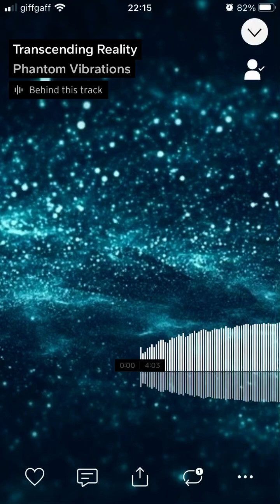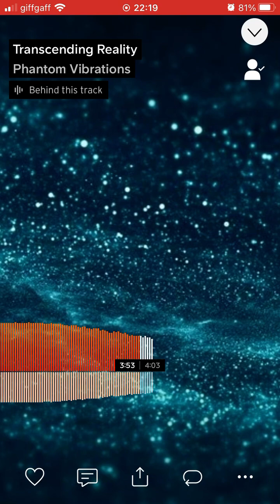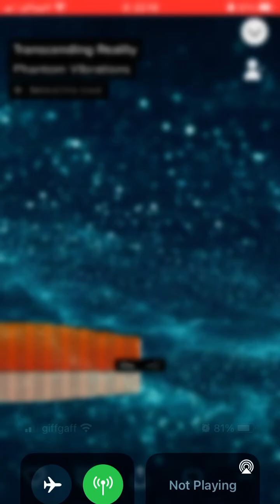Phantom Vibrations - Transcending Reality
Title: Transcending Reality.

Artist/alias: Phantom Vibrations.

Genre: Infinitesimal Slow Music (ISM).

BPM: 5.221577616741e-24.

Date created/released: 8/12/22.

Info: Another update on the progression.

- TNYJ